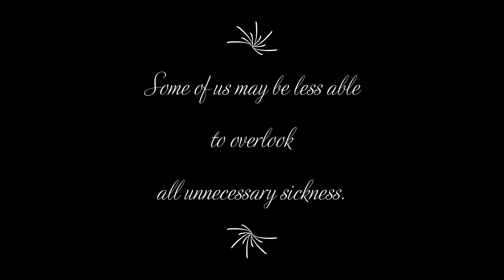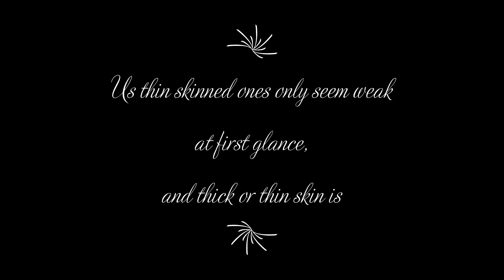Pure Chance: Vidrapona One